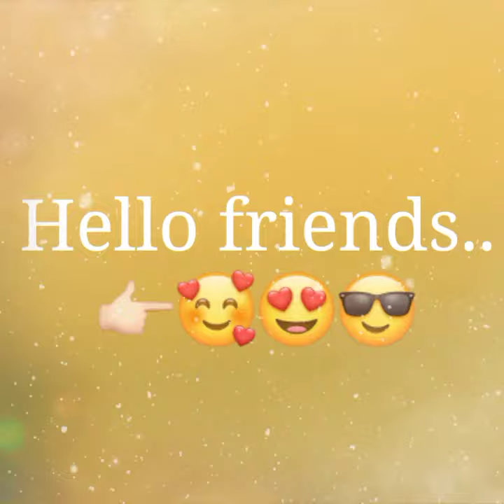(A to Z)Alphabet Name Walo ki Husband😅 || R Name Walo ki Husband | S Name Walo ki Husband😍